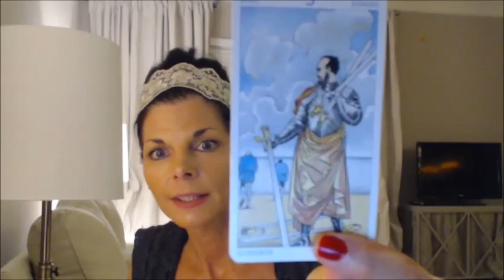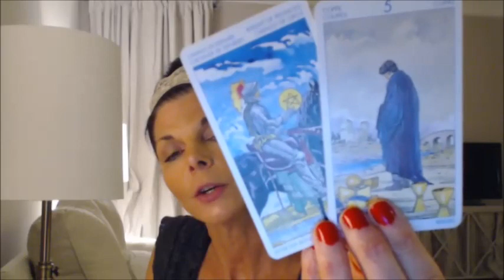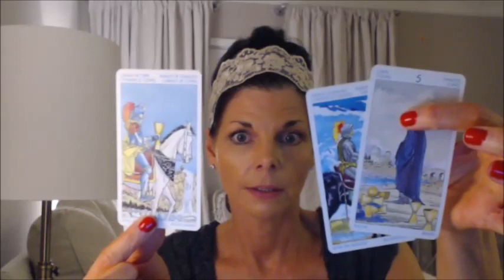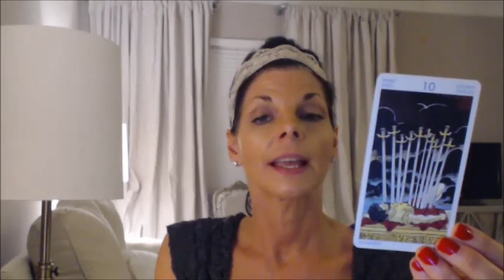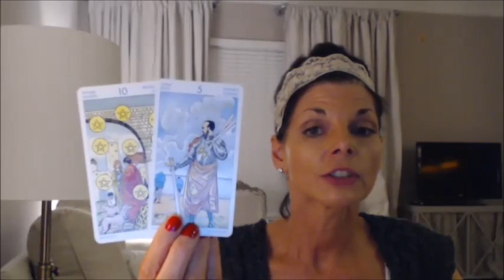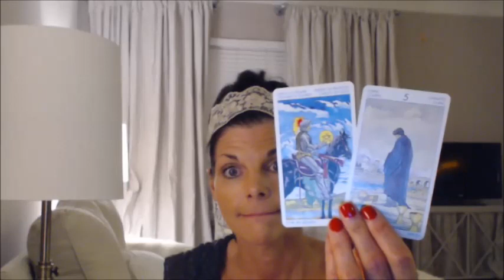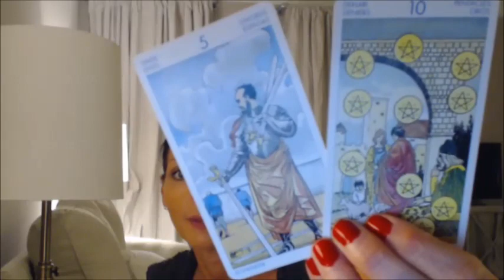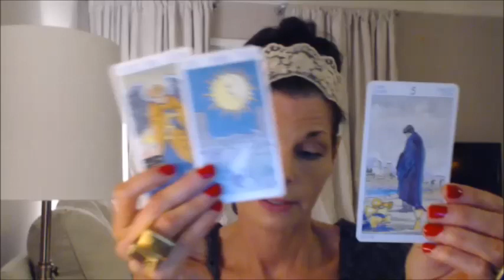GEMINI MID OCTOBER TAROT READING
THIS IS A GENERAL TAROT READING FOR GEMINI (SUN, MOON & RISING)